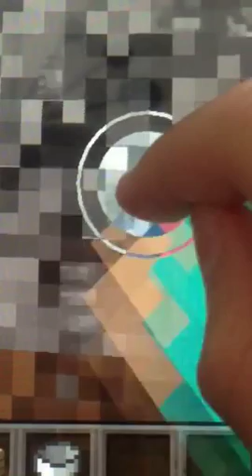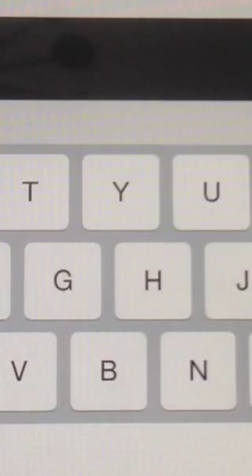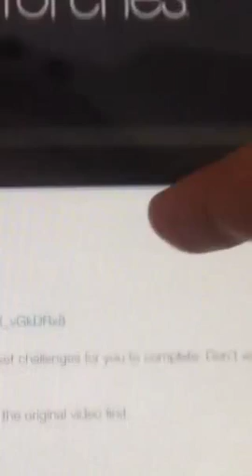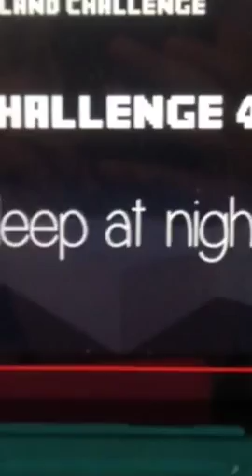Ep 9 skyisland